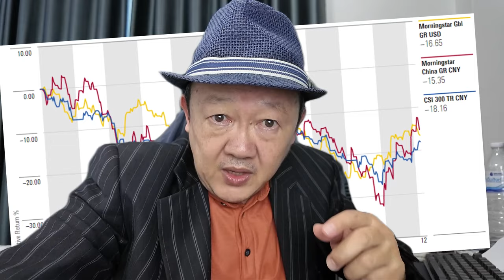ทำไมสินค้าจีนถึงถูกนัก? รู้ทันกลยุทธ์จีนในตลาดไทย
ถ้าคุณสนใจเกี่ยวกับผลกระทบของทุนจีนเทาและความไม่โปร่งใสในระบบราชการที่อาจส่งผลต่อการเมืองและเศรษฐกิจในประเทศไทย ผมขอแนะนำให้ดูคลิปนี้ ที่จะเปิดเผยข้อมูลและวิเคราะห์ในประเด็นที่ทุกคนควรรู้ เพื่อความเข้าใจที่ลึกซึ้งและเตรียมพร้อมต่อสถานการณ์ที่อาจเกิดขึ้น

อย่าลืมกดไลค์ กดแชร์ และติดตามเพื่อรับข้อมูลสำคัญเพิ่มเติมนะครับ!

บทเริ่ม 00:00
การเติบโตของการลงทุนจากจีนในไทย 00:07
สิทธิประโยชน์ทางภาษีและกฎหมายที่เอื้อต่อทุนจีน 00:30
การเลี่ยงกฎหมายของธุรกิจจีนเทา 00:52
ผลกระทบต่อผู้ประกอบการไทย 01:08
การปรับตัวของผู้ประกอบการไทย 01:19
วิธีการจัดการของประเทศในอาเซียนกับทุนจีนเทา 01:42
ปัญหาและวิธีแก้ไขของประเทศไทย 02:14
การร่วมมือระหว่างไทยและจีน 03:01
การกวาดล้างทุนจีนเทาในไทย 03:53
การสนับสนุนผู้ประกอบการไทย 05:02
ความคิดเห็นและข้อเสนอแนะ 05:56